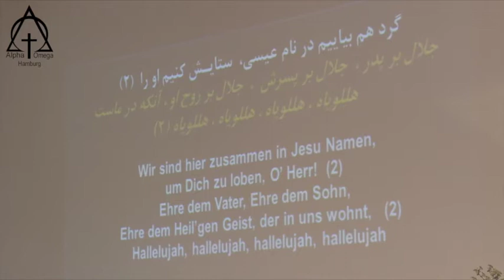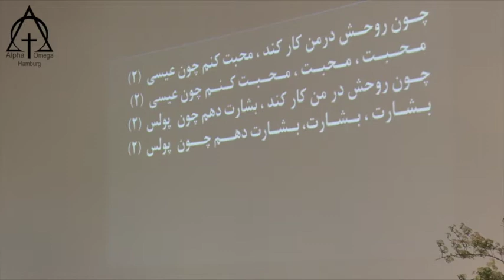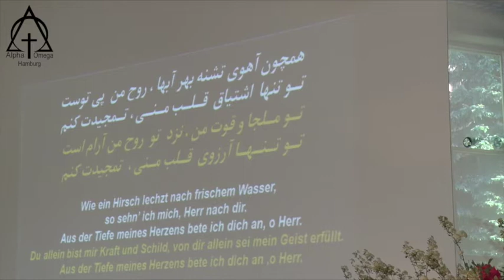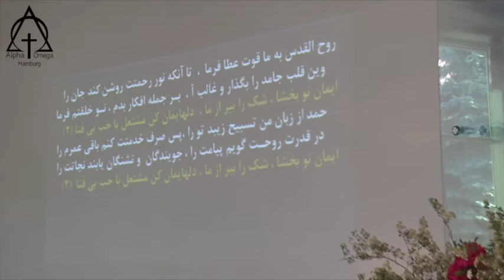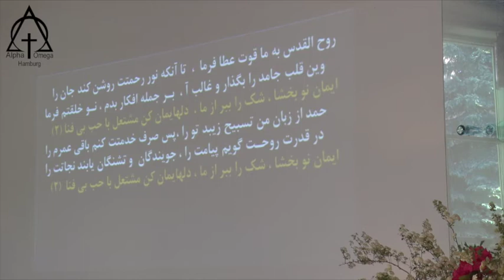پرستش 2018 05 20